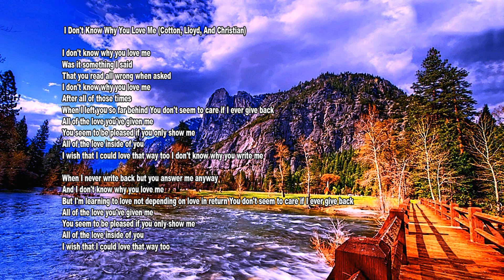I Don't Know Why You Love Me - Cotton Lloyd & Christian